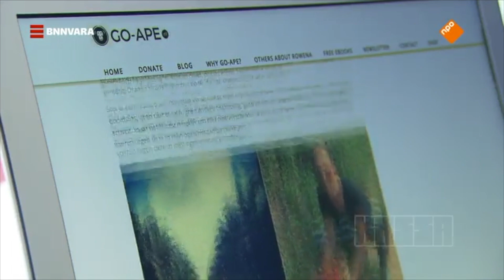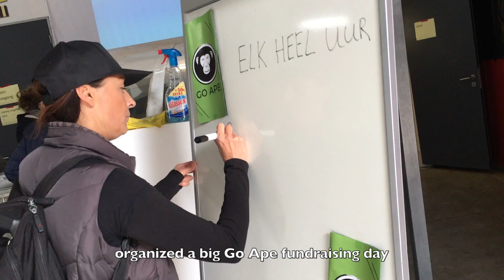Rowena Goes Ape 2018 Highlights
2018 was tough, emotional, heart warming and inspiring. Bring on 2019. Let's make this world a better place.